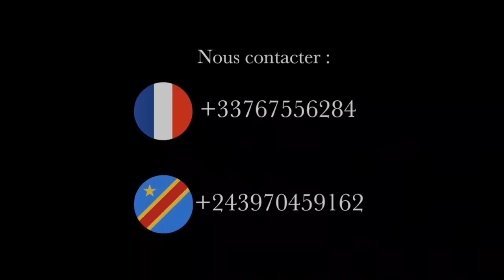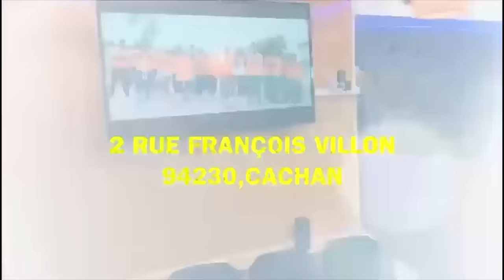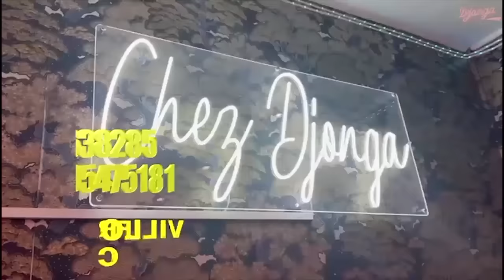SCANDALE : LABRUNE PLEURANT HUMILIER Par BA COMEDIENS Na NDEKO Ya GIANNY FAYI BA BENGANI YE MATANGA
SCANDALE : LABRUNE PLEURANT HUMILIER Par BA COMEDIENS Na NDEKO Ya GIANNY FAYI BA BENGANI YE NA MATANGA